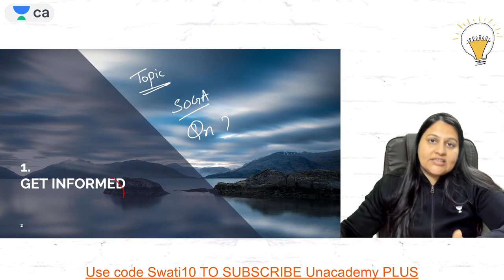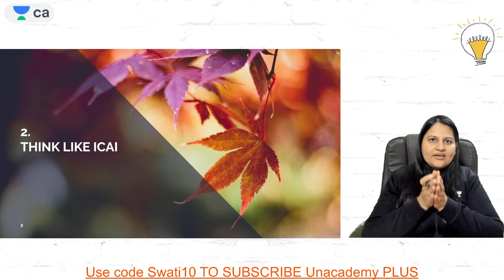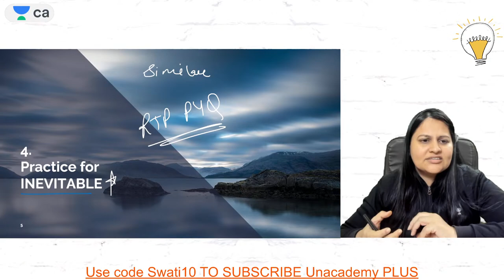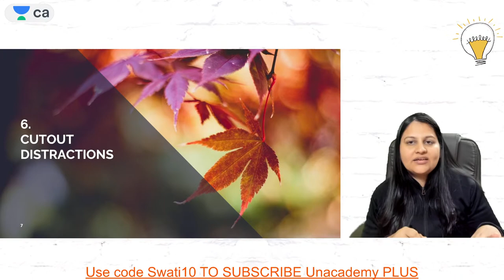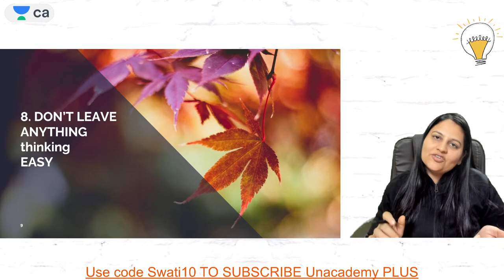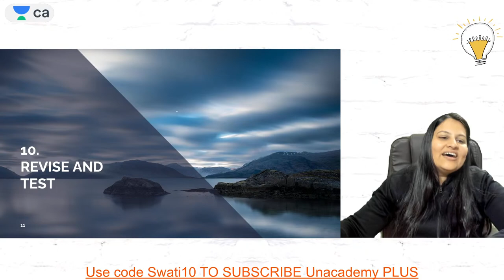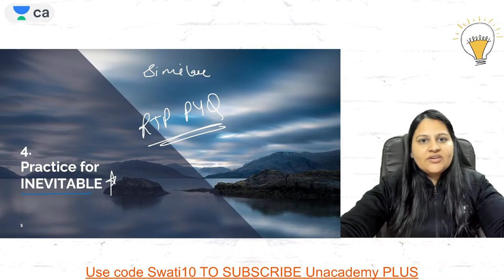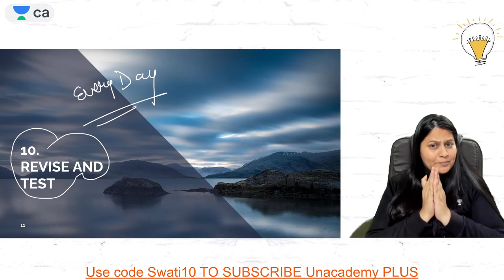Buckle up! Ace your Exam | Swati Agrawal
In this session, Educator Swati Agrawal will help you to prepare for your Exams so Buckle up!

Call Swati Agrawal's team on  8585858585 and take your CA Foundation Preparations to the next level.

➤ About the Educator:  Swati Agrawal is studied at ICAI and ICSI. Holds 10 Years of experience in teaching. she is a well-known educator for CA Business LAW & BCR

You can enroll to Unacademy Subscription and get the following benefits:
1. Learn from your favourite teacher
2. Dedicated DOUBT sessions
3. One Subscription, Unlimited Access to Live Online Classes and Videos
4. Real-time interaction with best-in-class teachers
5. You can ask doubts in live online classes
6. Limited students in each Class
7. Download the videos & watch them offline